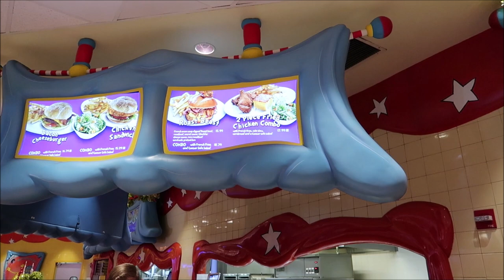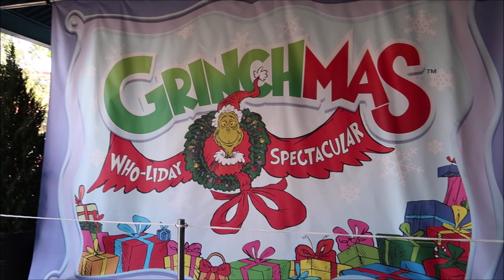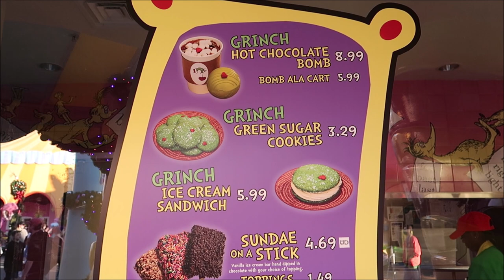Universal Studios Orlando December 2021 | NEW Grinchmas Food & Drinks | Hogwarts Castle Holiday Show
During the holiday season, Seuss Landing™ is decorated with the holiday charm and cheer of Dr. Seuss's Who-ville. Get together with the resident Whos and put a little snark in your holiday spirit with The Grinch™. Enjoy the music and fun of The Grinchmas™ Who-liday Spectacular, plus meet the maven of mischief himself for a photo opportunity at All The Books You Can Read Bookstor

If you Like My Shirt Here is Were you Can Buy Some

3211 Vineland Rd
PMB# 244

Gary Hill
Randy Jamerson
Barry Wallace
Kathryn Zaleski
Melissa Hancock
Shelley VanRenselaar
Jeff M
Joe Lorah
Nicole Curtis
Gerald
Emily McCoy
Maureen  Butler-Morin
Fran
CS
Marc R
Cassidy Ebert
Steve Tipton
Tamara Niuatoa
Theme park vets
Julia Long
Rob Reinhardt
Andrew Schlosser
Meredith Leonard
Momma_Lisa1969
Martha Fletcher
Judy Salatino
Sandi Jerome
Ken Lachman
PT Bowman
Aida Figueroa
Stacie M Callaway
April Napper
Andrew
Sean Rogers
Bryan Vacinek
Amber Higdon
Josh Rinehart
Aaron Trumbore
Kevin Cardwell
rachelldanielle
Nick Morse
Chris Villanueva
Bill Serratore
Daniel Brough
Jackie Gohl
Makaria Chthonic
Benjamin Haley
Holli Tippl
Kip G Meseck
Peter Mackey
Bob Hicks
Mike Ferrell
Angela
Darren
Paolo Ciniello
Jef
Steven Gray
John & Lucy Stansberry
Mackensey Kubina
Aimee & Ryan Ebner
Andrew Tait
Tobi Scaggs
Tim Komosa
James Aiken
Alex Wells
Mary Gater
Ty Ty Bear
Jason Zak
Michael Wheeler
Judy Ko
Jennifer Durham
Frank Corey
Mellie Moo
Jesse Reed
Adam Puscavage
Joann Mui
Mandy Felix
MCW T-Bram
Jeff MacConnell
Shannon Blakely
Lisa Orr
Samantha Brown
Ed Chapman
Heyday Travel Company
Jacqueline Anzuini
Anne Bay
Brian Tapio
Annie Garrison
Richard & Kathi Baumgarten
Bill Byers
Kimberley Lewis
chad morgan
Robert Summers
Maddie Penk
nancy mccombs
Rita Lee
Susan Poynton
Brittany Karsten
Timothy McDonald Jr
Lisa walker
Sandi Wooley
Lisa Desilets
Kelly Gazzola
Sheyenne Boerker
Dio (Dee-Oh) & Steve Castner
Laura Will
Erika Magnus
David P
Richarda Moss
Friend From TN
Jon Brooks
Shelley Powers-Pearson
Bonnie Wilson
Misty Stanton
Andrea Luttrell
Kelli
Sharon Langone
Lisa Klukas
Michele Lardou
Lars Steenberg
Maja Christensen
Andrea& Brady Hakuna-Mock-tada
James Steffenson
Emma Still
Alma Steinhilber
Melanie Watson
Michelle Shervino
Karlee Tharp
Nicky Blakeman
Jared Lopez
Corinne
Savannah Sanders
beelsberg
Matt Johnson
Rich Lazar
Stephen McIlhenny
James Zieske
Terry, Tina, James and Adam Moore
Shaun
DOM
Tonya Gust
Al Bob
Caryn Haywood
kevin way
Richard
Lauren Youngberg
Pam and Greg
Jackie Pillinger
Dan Hatfield
Elissa Schmidt
Liam and Polly Jordan-Martin
Sue Burnham
Jeff Renfrow
Andrew Singer
Tasha Burns
Karin Misdom
Mat Saunders
Neil Roberts
Keith Lousley
Tiffany Balbuza
Steve W
Andrew Frueh
James Emory
Catherine&Chris
Disney Oma Carr
Wendy Reinmiller
Marcie Lee
Jennifer Priest Rupert
JT McWilliams
Theresa Asperti
Kate Francis
Stephanie Wheeler
Jonathan Wyman
Dustin Whitfield
Alexondra Lee
Ron Fox
Tracie Hess
Lee Taylor
Jennifer Stewart
Mark Iori & Cindi Gray
Googly BearKEB
Rollerblades451
Brian H
Rebecca Anderson
Jenny Walter
Ashley Short
Jon May
Sara Knight Henthorn
Lisa A
Jenni
Ian Boldsworth
Kim Wilson
Mat Piscatella
Heather Ludwig
Bill Barsh
Bobby Tyning
Sarah
The Williamson Family
Kirk Hofeling
Josh
Sherman_117
Janet S.
Ashley Whitaker
Stacie Webster
Patricia Jean
Joy Frye
Blake McAskill
Britt Graves
Chris Yobb
Arthur Childs
Monica and Jason Keller
Jessica Fox
ALEXSANDRA WATSON
Troy Parker
The Zimmermans
Mike Wennmacher
Prinsez54
Liz W
Eric Eggink
Bobby Preteau
Chad Jennings
Rachel Son
Stacy Ludwig
Ryan Tyler
Victoria Thompson
ERNIE NOLTE
Mike Elliott
Tamara and Patrick
Tina Spicer
Edward Williams
Kayla Barnett
Kristi Mikle
James Connelly
Susan, Matthew and Hannah Alley
Ann Kennedy
Jill Burns
Guy Turnquist
Shane Hebert
Christine Beebe

ScubaCat3
Beth C. Jones (Legally Disney )
Jesse Burrows
Brock Belinske
Tracey Armstrong
Thomas Young
Mary Place